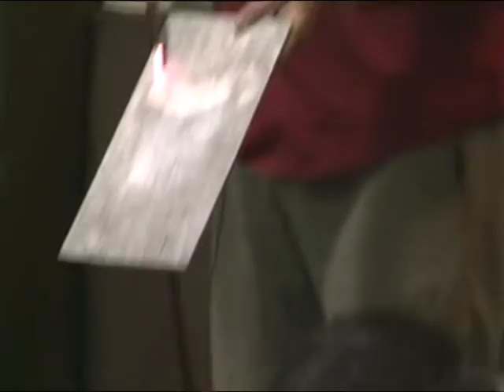Alternative solutions Dennis Lee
An opinion by Dennis Lee